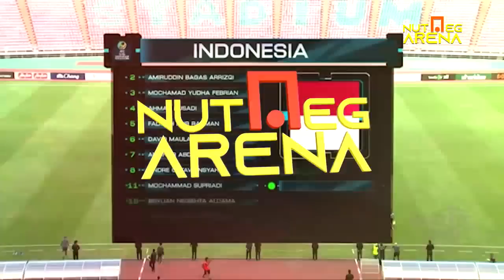4 Kartu Merah Pemain Timor Leste Saat Lawan Indonesia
dan tekan juga Loncengnya

Terima Kasih telah mensupport kami